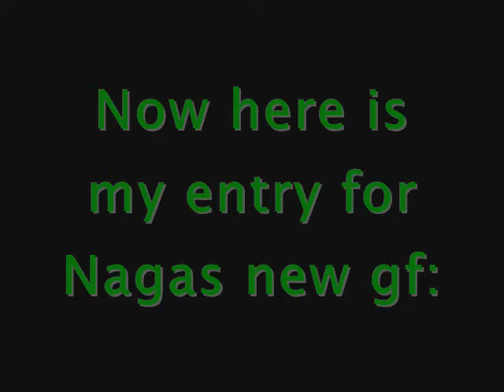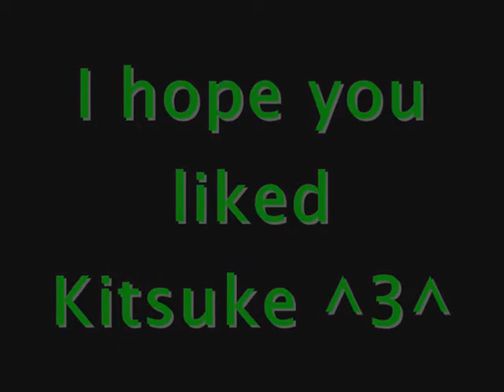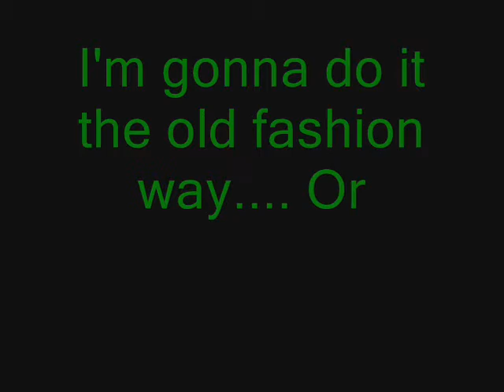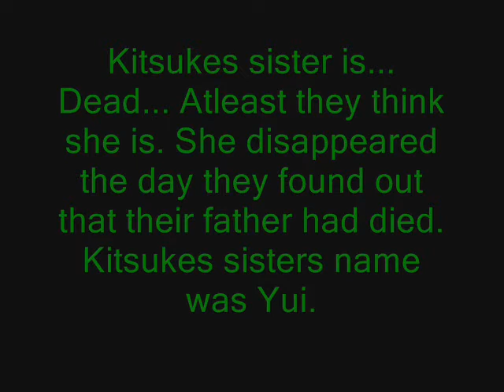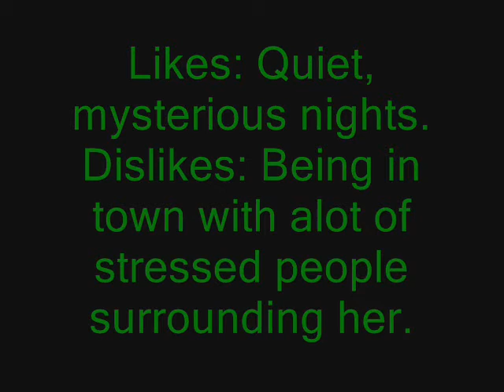Re: My rpc Naga needs a Girlfriend and a shippuden look (prizes)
Now now... This is Kitsuke Omori! I hope you like her GaaNaruItaDei X'D

All fact about her is in the vid. ^3^